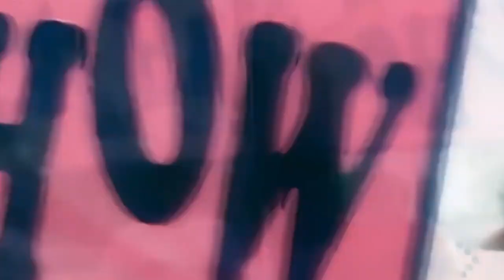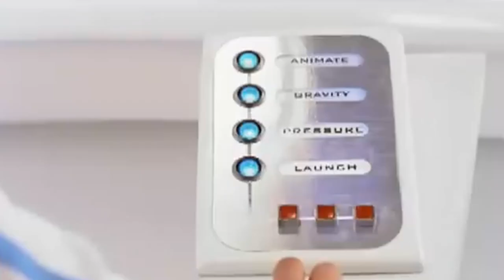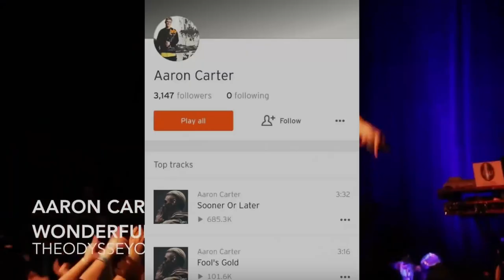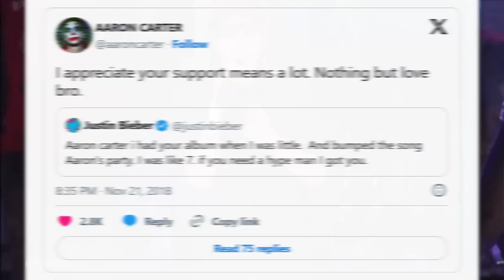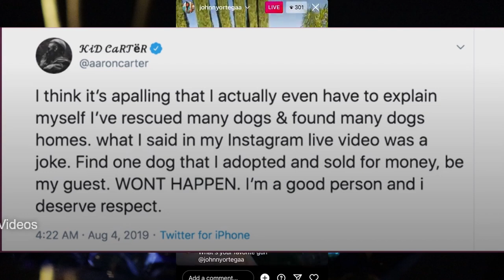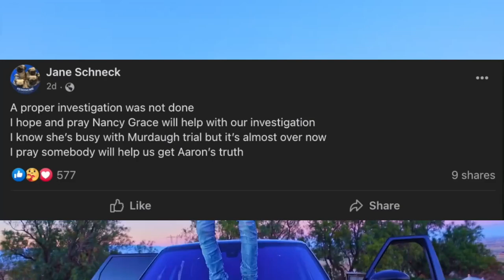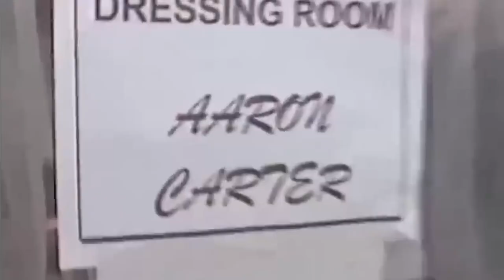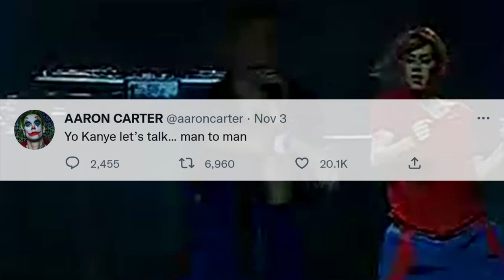Aaron Carter - The Tragic Life of the Little Prince of Pop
Aaron Carter, also known as the Little Prince of Pop was known for his bubble gum pop tracks as a kid and later his crazy erratic adult life.
But however you think of the late little prince of pop - many of us still don't know the deeper story. Here is a deep dive on Aaron and the ups and downs he faced for 34 years.
Rest in Peace Aaron - God bless you!

- a must watch by Tezzmosis!
- Sloan's video on Michael Jackson